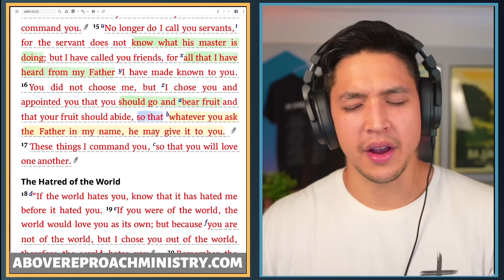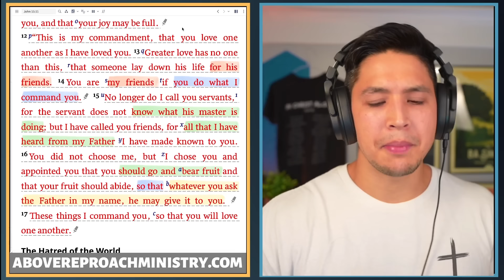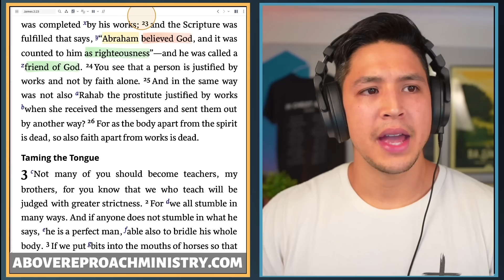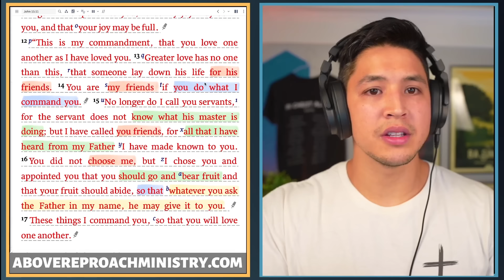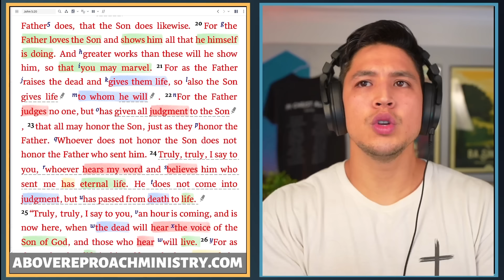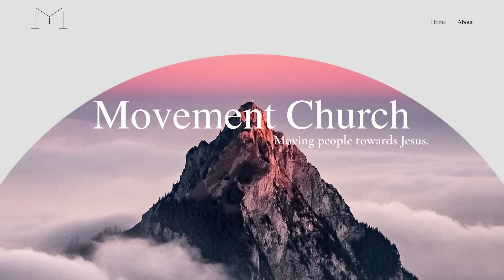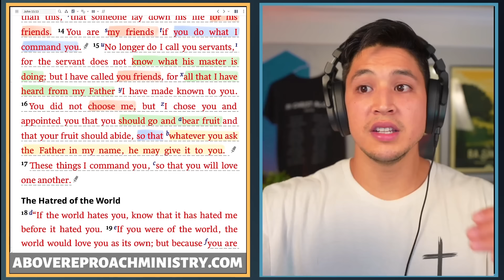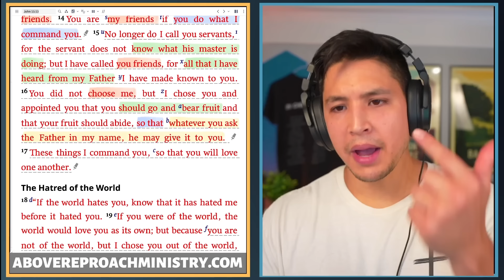I FINALLY Understand What It REALLY Means To Be A Friend of God Like Abraham | Jason Camacho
Abraham is called a friend of God. In fact, he is the only person in the entire bible that has this unique title from God. But, what does it mean to be a friend of God? How can we live as friends of God?
Above Reproach Ministry exists to move people towards Jesus by teaching people how to read the Bible, so they can live and teach the Bible themselves. This online ministry was started by Jason Camacho in 2020 with the vision of teaching, training and transforming the world through God's word. You can expect powerful bible studies, sermons, and more every week from this channel!